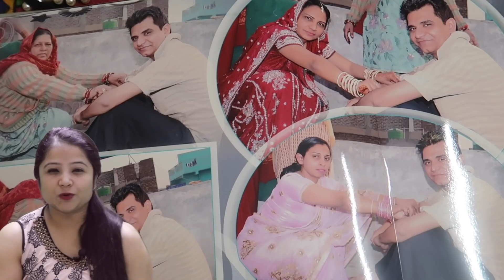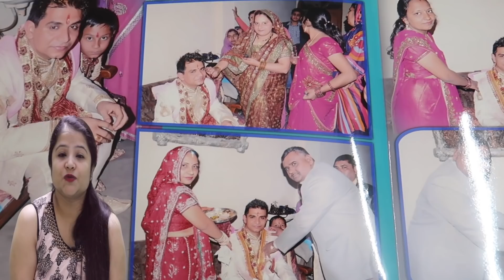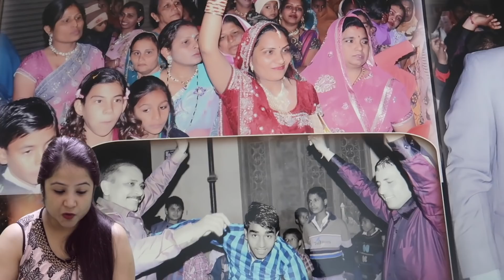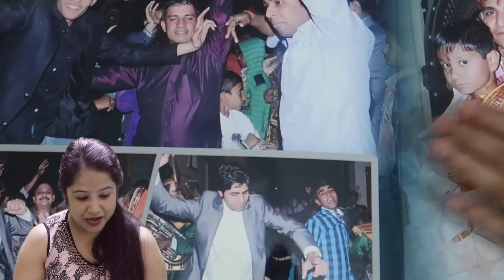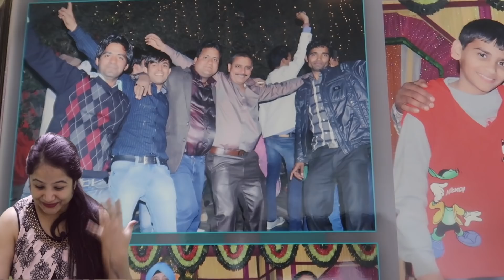Deepti & Deepak Wedding album | embarassing parts (Baarat ane se pehle khana khatem )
wedding album#album#wedding#albummarriage#marriageZ#marriagealbum